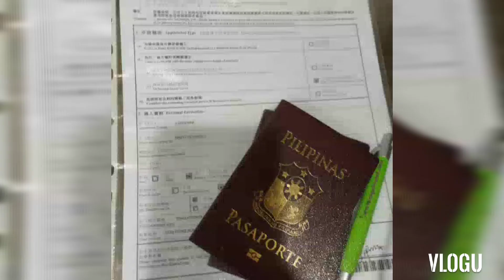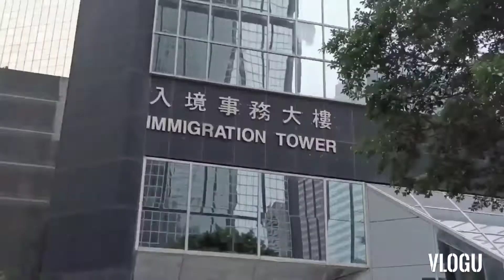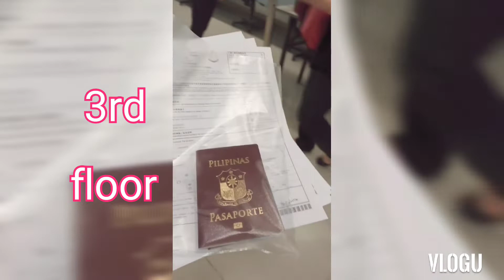how to renew extension visa in hongkong 💞